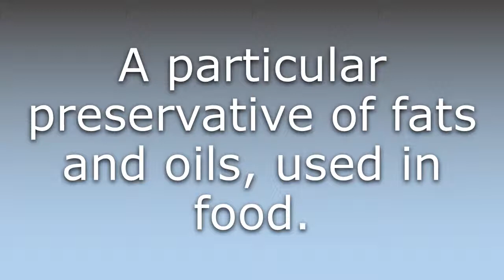What does TBHQ mean?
What does TBHQ mean in English? Learn the meaning of the word TBHQ! How to Pronounce TBHQ. Expand your vocabulary, learn words.